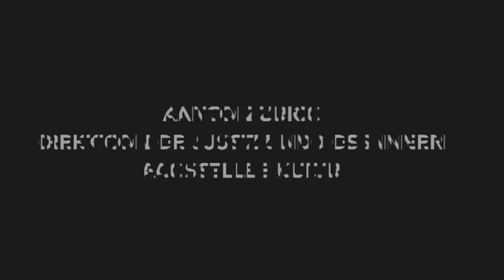FAHR.werk.ö!: Die rollende Theaterwerkstatt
Anerkennungsbeitrag Kulturelle Teilhabe 2017. Fachstelle Kultur Kanton Zürich